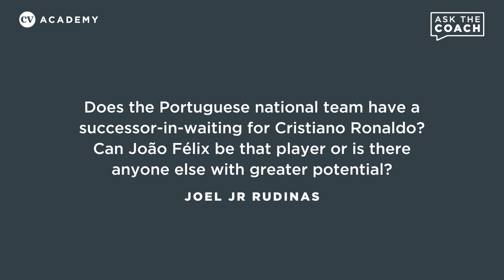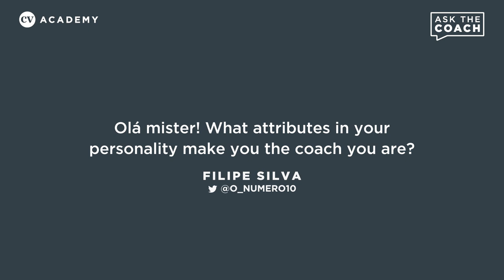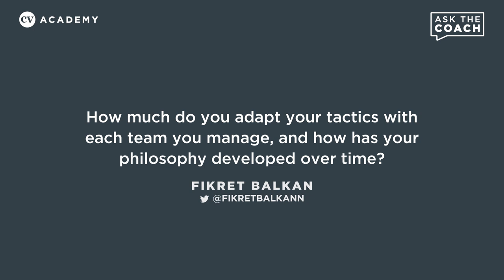Carlos Carvalhal • Cristiano Ronaldo, being a leader and developing his philosophy • Ask the Coach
In the latest episode of the CV Academy's Ask the Coach series, former Swansea City and Sheffield Wednesday manager Carlos Carvalhal – now in charge of Rio Ave in the Portuguese Primeira Liga – answers a selection of viewers' questions.

Here, he talks about the future of the Portugal national team, and how they will cope with the eventual retirement of their talisman, Cristiano Ronaldo. He also explains the characteristics that he believes make a good coach, and goes into fascinating detail about the development of his own philosophy across more than 20 years of coaching.